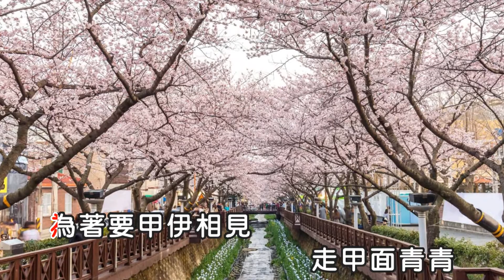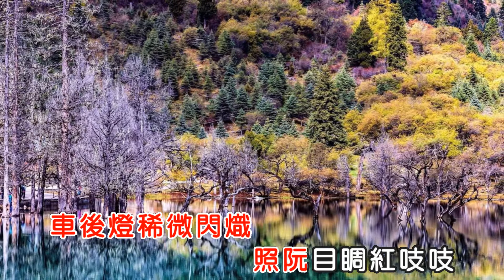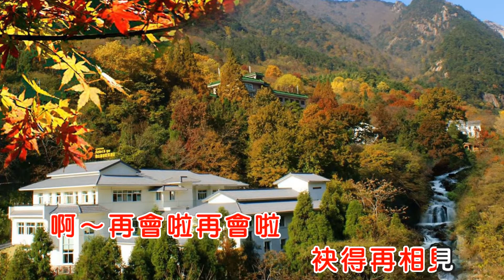【張蓉蓉】 《離別的月台票》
張蓉蓉
歌曲：離別的月台票
作曲：　田宗孝
作詞：松井由利夫、SA: 洪換秋

為著要甲伊相見
走甲面青青
前後悸喘攏未離
滿身流汗點點滴
無情夜車做伊來開出去
害阮看無伊
大聲叫伊名字傷心淚滴
月台票替阮悲
啊～再會啦再會啦
袂得再相見

料想伊會來受氣
講阮無情義
一定會怨恨阮是
假情假意對待伊
想要等到離別時再相見
表明阮心意
到如今袂得見已經失時
火車螺聲哀悲
啊～再會啦再會啦
袂得再相見

夜快車已經開去
消失黑暗暝
車後燈稀微閃熾
照阮目睭紅吱吱
請妳原諒阮不是不表明
阮的真情意
月台邊頭黎黎像染重病
心愛的已經去
啊~再會啦再會啦
袂得再相見